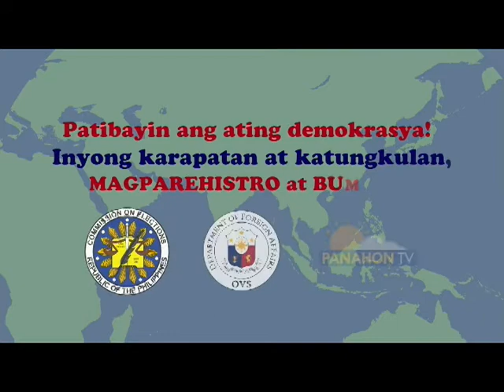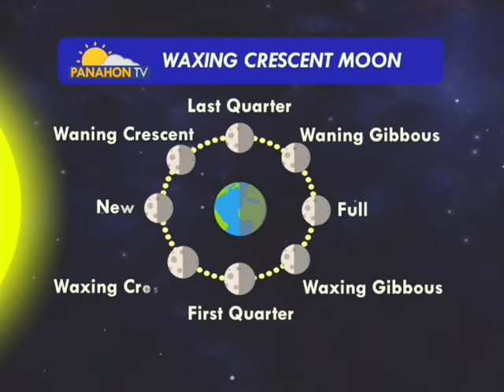Panahon.TV sa DZRH | February 20, 2018, 9:00PM